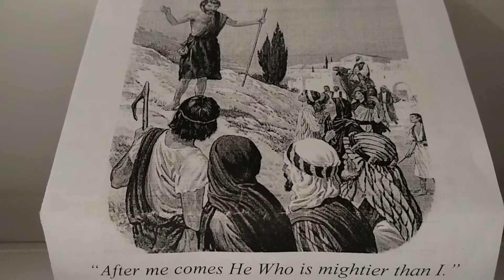GUIDELINES FOR ATTENDING MASS ON HOLY DAYS OF OBLIGATION.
I hope these guidelines help.